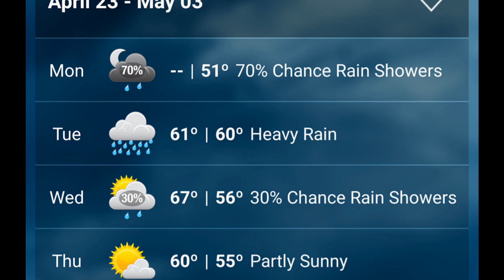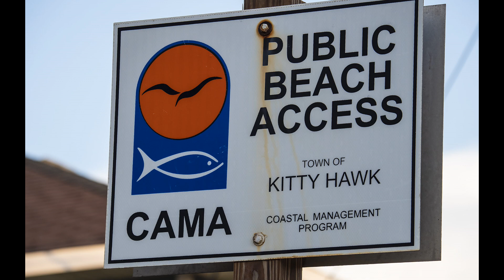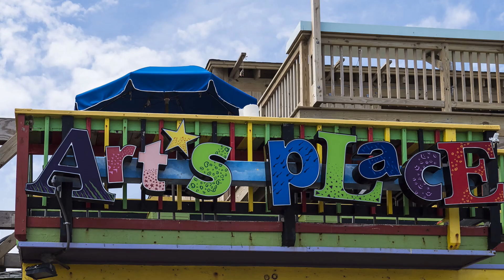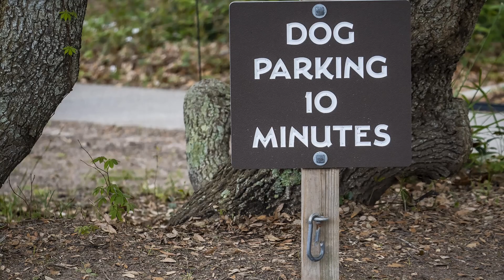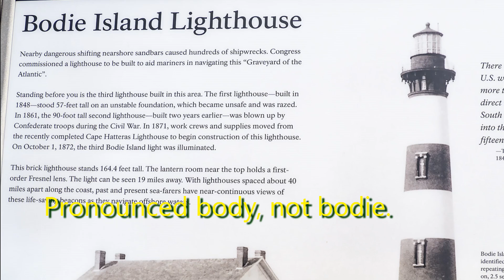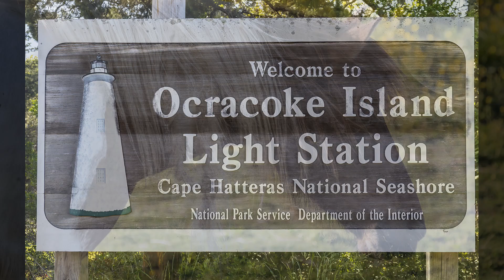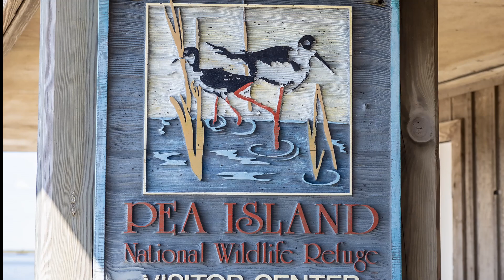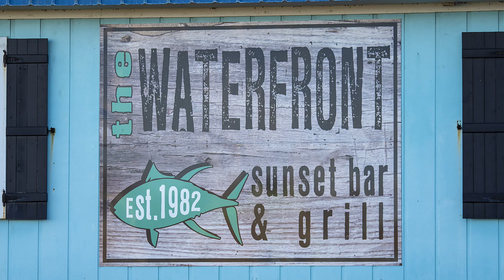OBX April 2018 slideshow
I've been wanting to visit The Outer Banks for a few years, mostly for nature photography. Late in 2016 I learned that Kevin Adams Photography was going to conduct a photo tour/workshop at OBX May 11 - 14, 2017. I've attended one of his previous events, so I was confident it would be both fun and educational. After reading the description more closely, I had serious doubts about my ability to keep up with the group since some of the activities included climbing sand dunes and eventually decided to not go. Then last year my wife & I decided to go on our own so we could set whatever pace we
 wanted.